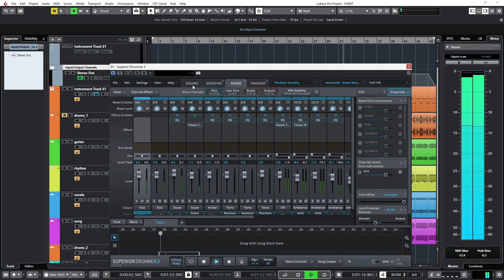Aerosmith - Sweet Emotion | Superior Drummer 3 preset